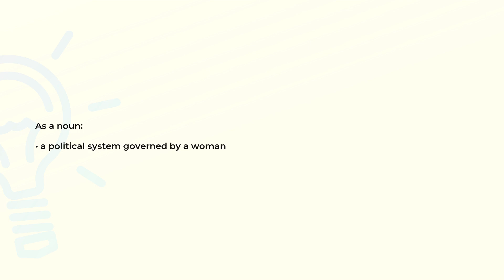What is the meaning of the word GYNECOCRACY?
Definition and spelling of the word GYNECOCRACY.

(00:00) Intro
(00:08) As a noun
(00:15) Spelling

As a noun (00:08):
• a political system governed by a woman